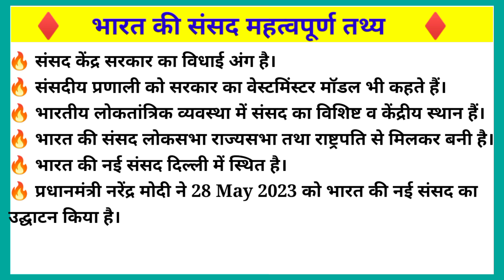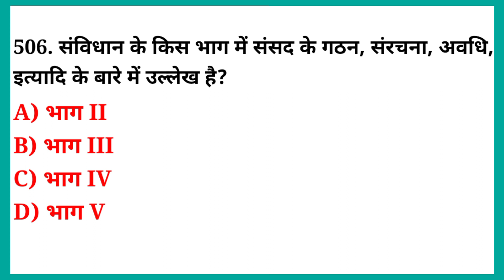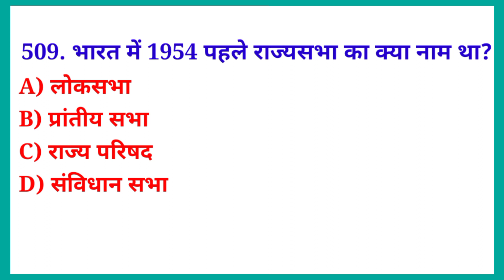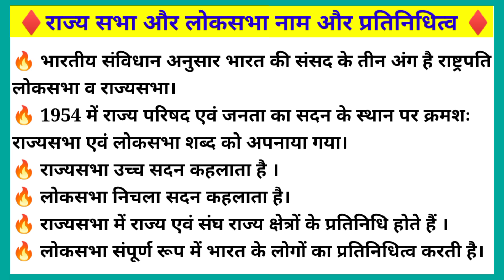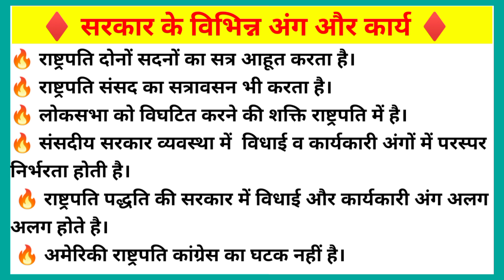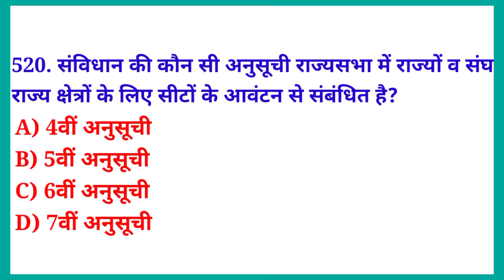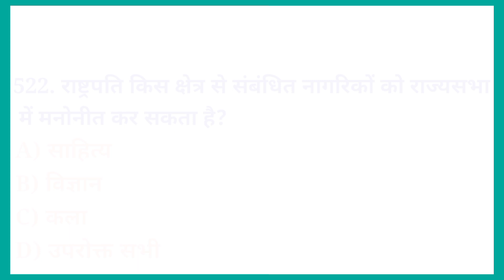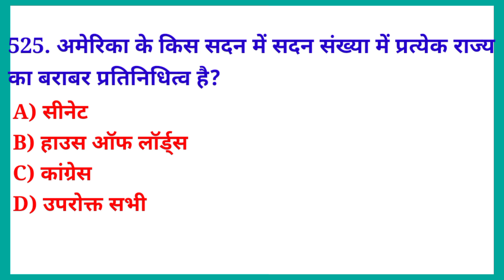भारतीय संविधान। संसद के महत्वपूर्ण प्रश्न।Constitution of india। Polity important questions in hindi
🔥लक्ष्मीकांत का पूरा निचोड़ - अब भी मौका छोड़ा तो खुद इतिहास बन जायेंगे
polity mock test
polity mock test for upsc
polity mock test for ssc
polity mock test for for upsc in hindi
indian polity mock test
indian polity mock test for upsc
polity test
polity test series
polity test series in Hindi
Samvidhan in hindi
samvidhan kya hai
savindhan gk questions
samvidhan gk
samvidhan gk trick in hindi
samvidhan gk gs
samvindhan gk in hindi
samvindhan gk trick
Indian Constitution
Constitution
Polity gk
constitution by khan sir
polity by khan sir
Lucent gk samvindhan
bharat ka canstitution
bharat ka canstitution in hindi
samvindhan ke anuchched yad karne ki trick
samvindhan ke bare me
Polity ke questions
Polity ke notes kaise banaye
Polity ke most important questions
polity important questions
Polity important articles
Polity important topic
polity imp questions
political science ke questions
political science ke questions answers
Indian constitution mock test
political science ke important questions
marathon Polity rojgar with ankit
marathon polity upsc
marathon polity class
marathon polity mcq
marathon polity epfo
marathon polity mpsc
marathon polity nda
polity important question for ssc cgl
Polity important topic for upsc
polity hindi medium
polity hindi me
polity hindi medium upsc
ncert Polity hindi medium
vision ias polity hindi medium
indian polity in hindi for ssc cgl
indian polity hindi polity mock test for upsc in hindi
indian polity one liner in hindi
indian polity in hindi for upsc
parliament indian polity hindi
indian polity in hindi by khan sir
India polity in hindi by lakshmikant
indian polity in hindi Lucent
polity
Polity gk trick
important constitutional amendment
important constitution article
important constitution questions
important constitution article in hindi
polity mock test
important polity questions for competitive exams
important polity questions for ssc cgl 2023
polity gk for ssc
Polity gk for ssc cgl
polity gk Today
polity gk gs
indian polity playlist in hindi
indian polity playlist for ssc cgl
indian polity playlist for ssc
indian polity playlist for upsc
polity playlist by khan sir
polity playlist for ssc cgl
Polity playlist in hindi
Polity playlist for upsc
samvidhan mock test in hindi
important polity topic for cds 2023
important polity ncert for upsc
important polity article
Polity gk mahatmaji
gk Polity
gk Polity questions
gk Polity in hindi
gk Polity class
gk polity trick
gk Polity mcq
gk questions
gk questions and answers
gk gs
Polity questions for competitive exams
Polity marathon class
polity by Utkarsh classes
Polity lakshmikant in hindi

लक्ष्मीकांत इंडियन पॉलिटी
राजनीति विज्ञान महत्वपूर्ण प्रश्न
भारतीय संविधान
संविधान के प्रश्न
भारतीय संविधान सभी महत्वपूर्ण प्रश्न
भारतीय राज्यव्यवस्था
Polity mcq marathon
savindhan in hindi
Polity gk gs
Polity gk trick
polity gk questions and answer
polity gk questions
polity gktoday
polity mcq marathon
polity mcq upsc
polity mcq in hindi
polity mcq for competitive exam
polity mcq for ssc cgl
savindhan in hindi
savindhan ke prashn
samvindhan ke prashn uttar
samvindhan ke mahatvpurn prashn
indian polity mcq for competitive exam
indian polity mcq for upsc
indian polity mcq in hindi
indian polity mcq marathon
indian polity in hindi
indian polity by lakshmikant
संविधान के बारे में
संविधान से संबंधित प्रश्न
संविधान से संबंधित क्वेश्चंस
संविधान से संबंधित जीके क्वेश्चंस
संविधान से संबंधित प्रश्न उत्तर
संविधान के बारे में हिंदी में
संविधान के क्वेश्चंस